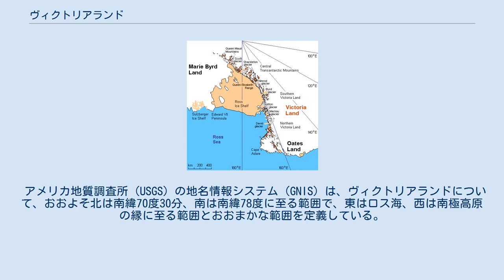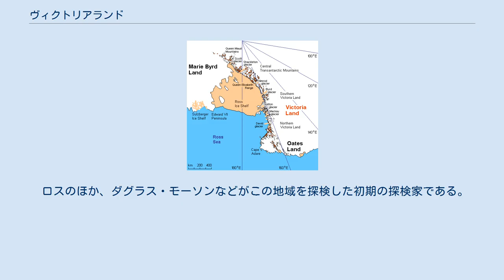ヴィクトリアランド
ヴィクトリアランドの地図 ヴィクトリアランド（英: Victoria Land）は、南極にある地域の名称。
南極大陸東部（東南極）、ロス海の西岸地域で、おおよそ北は南緯70度30分、南は南緯78度に至る一帯である。
 アメリカ地質調査所（USGS）の地名情報システム（GNIS）は、ヴィクトリアランドについて、おおよそ北は南緯70度30分、南は南緯78度に至る範囲で、東はロス海、西は南極高原の縁に至る範囲とおおまかな範囲を定義している。
アデア半島周辺からロス島付近のロス海西岸地域に相当する。
 GNISは、ケープ・ウィリアムズ（南緯70度30分 東経164度9分）以東、ケープ・アデア（南緯71度17分 東経170度14分）以西のペンネル・コーストの範囲に含まれる地形（たとえばDavis Ice Piedmont）の説明に「ヴィクトリアランドの北海岸」という表現を用いている。
 GNISは、「ヴィクトリアランドの一部」とするスコット・コーストの南限を Minna Bluff（南緯78度31分 東経166度25分）と定めている。
Minna Bluffは、ロス島南方のロス棚氷に突出した岬である。
 ヴィクトリアランドの海岸（コースト）は、地理的に以下のように区分されている（北から南への順）。
 この地域には、マクマードドライバレーや南極横断山脈を含む。
 ヴィクトリアランドは、ニュージーランドの南方にあたる。
東経160度以東のロス海周辺地域は、ニュージーランドがロス海属領として領有権を主張している（なお、東経160度以西はオーストリアがオーストラリア南極領土として領有を主張している）。
 1841年1月、イギリスの探検家ジェイムズ・クラーク・ロスによって発見され、イギリスのヴィクトリア女王にちなんで命名された。
サウスヴィクトリアランド（South Victoria Land）とも呼ばれる。
 ロスのほか、ダグラス・モーソンなどがこの地域を探検した初期の探検家である。